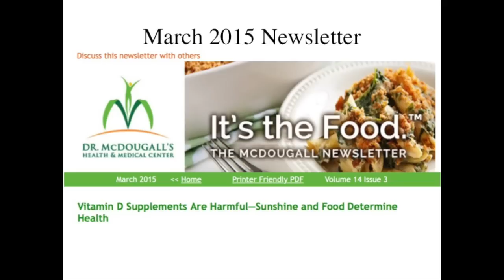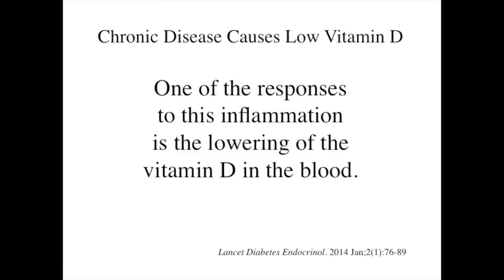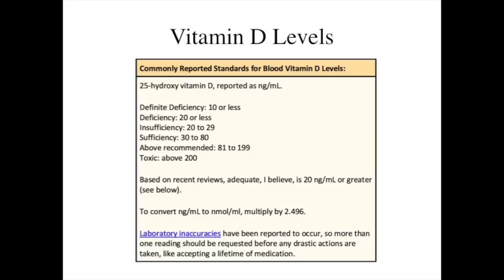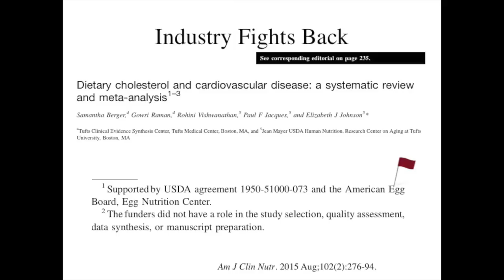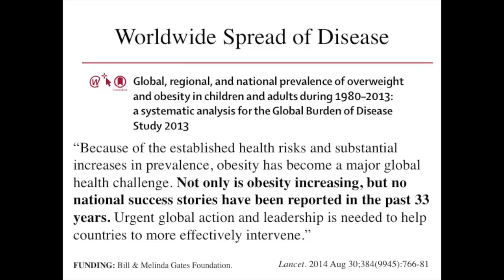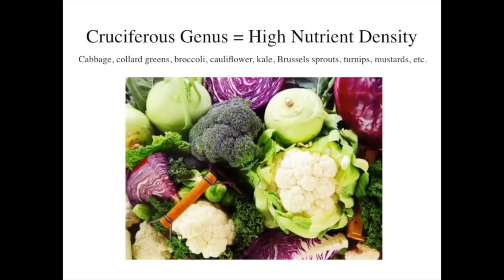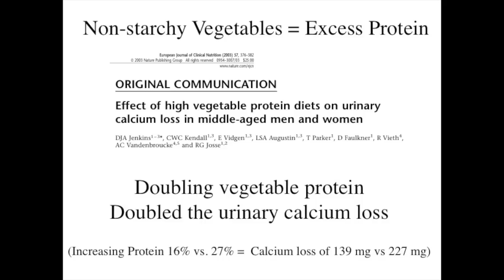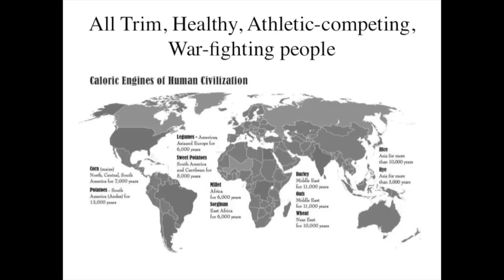Vitamin D Supplements are Harmful, Industry and the US Dietary Guidelines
Dr. John McDougall presents Vitamin D Supplements are Harmful, Industry and the US Dietary Guidelines at the September, 2015, Advanced Study Weekend in Santa Rosa, California.